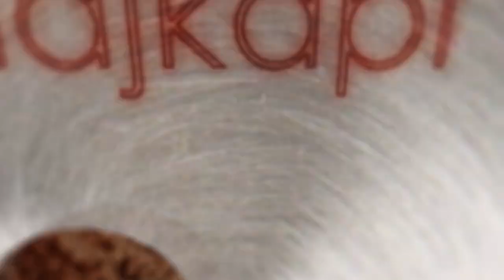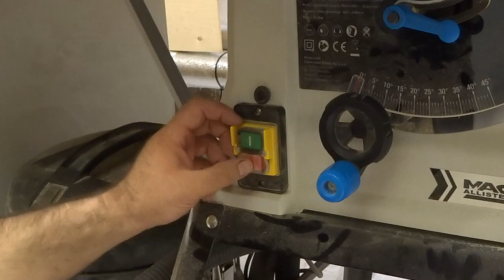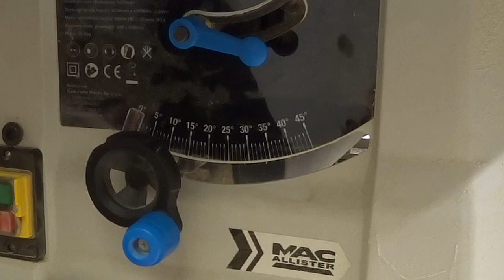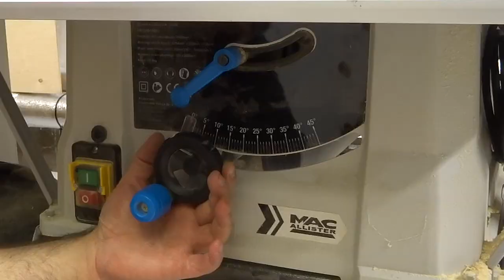Recenzja Piła stołowa McAllister 1500 Czy warto ją kupić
Zastanawiacie się nad zakupem piły stołowej dla majsterkowicza amatora ?? wbijajcie na mój kanał, film pomoże Wam podjąć decyzję czy warto zakupić taką maszynkę.
Piła stołowa to ważny element każdego nawet najmniejszego warsztatu, czasem myślimy sobie, ze kupię sobie najtańszą i będę robił cuda, a tak się nie do końca da.